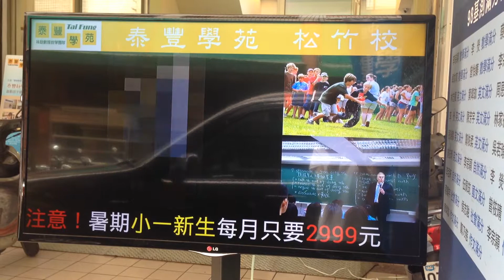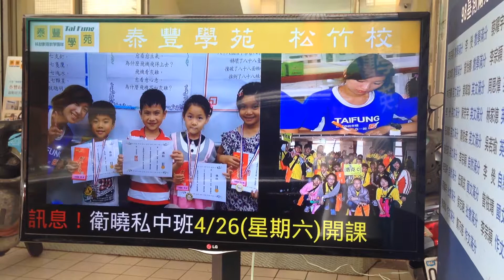[藍眼科技] DDS廣告機客戶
DDS 廣告機可以取代傳統佈告欄，節省紙張應用，空間運用更為彈性，成為教育機構的資訊傳遞中心。

DDS 廣告機不僅是最新的行銷利器，還可宣揚企業文化與組織精神，表揚優秀員工，凝聚團隊向心力。且近來少子化問題日益嚴重，學生人數逐漸下降，再加上十二年國教上路，教育市場必定掀起一番波瀾。

在高度競爭的教育市場裡，DDS 廣告機絕對是第一首選的宣傳好幫手。

電視尺寸愈來愈大，但價格卻愈來愈便宜。用電視呈現生動畫面，吸引客戶、學生或家長注意，這一直是大家希望的。

DDS 透過 HDMI 連接至普通電視，立刻成為最夯的廣告機，電視有了新生命，從被動且單調的角色，轉變為積極且多樣的宣傳利器。

過去，我們會使用 DVD 放映機或電腦播放影片或照片組成的幻燈片，但這樣的效果有限，真正的廣告機應該能同時播放影片、照片與文字跑馬燈，豐富且多媒體的內容才能吸引大家的目光。